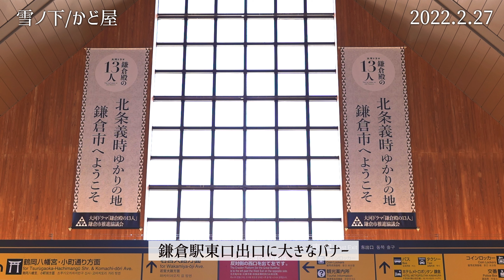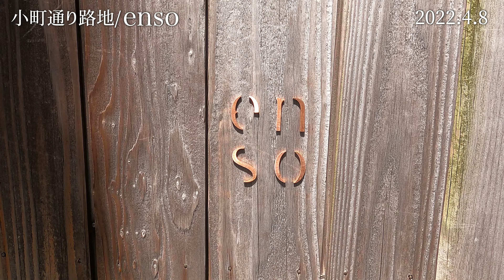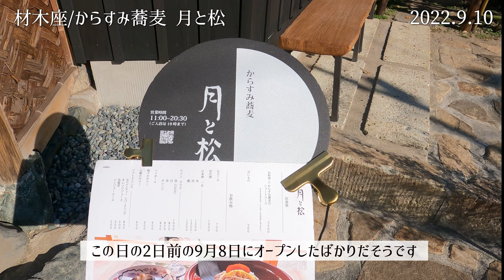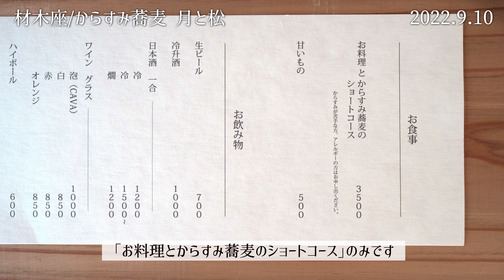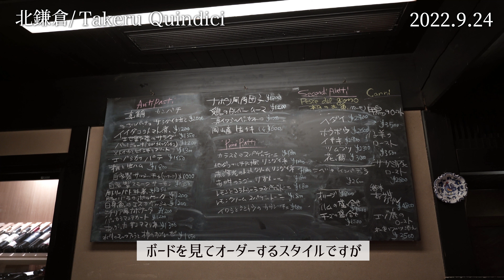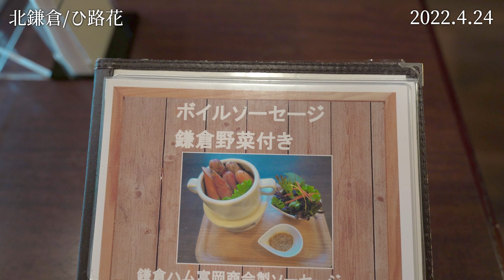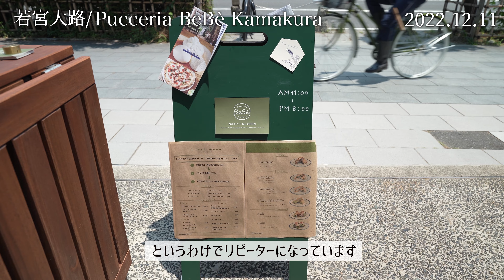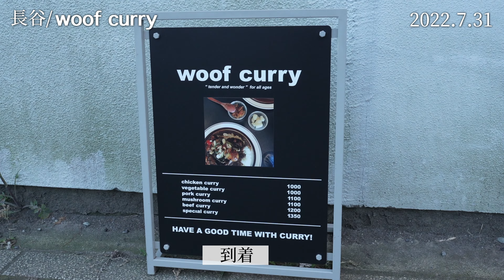【鎌倉 おすすめランチ・ディナー８選】2022年カフェ巡り・食べ歩きまとめ PART3｜KAMAKURA DIARY Vlog No.118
鎌倉のおすすめランチ・ディナー8選です。2022年に利用したお店をご紹介。どちらも素晴らしく自信を持ってお勧めできるところばかりです。ぜひ最後までお楽しみください。
＊各店の営業時間や休日についてはお店のホームページやInstagramアカウントでご確認ください。

・00:00　大蔵御所跡 古民家イタリアン かど屋
・03:20　小町通り路地 enso（エンソウ）
・10:30　材木座 からすみ蕎麦 月と松
・15:57　北鎌倉 Takeru Quindici タケル クインディチ
・20:43　北鎌倉 甘味 ひ路花
・24:54　若宮大路 Pucceria BeBè Kamakura
・26:43　長谷 ANTICO RONDINO / アンティコ･ロンディーノ
・30:32　長谷 woof curry

【 鎌倉DIARY Vlog 】
鎌倉在住歴26年の一市民による地元散策動画日記です。「鎌倉の今」の紹介になればと思っています。
趣味のカフェ・レストラン巡りのみならず、四季折々の風景も織り交ぜてVlogにしています。
鎌倉観光をご予定の方、鎌倉ファン、リピーター、地元市民の方々などにお楽しみいただき、鎌倉散策の参考にしていただけますと幸いです。

【MUSIC】
メインはこちら
・Artlist（↓年間契約で、無料追加2ヶ月のお得なプラン）

【関連動画】
【鎌倉/2022年 おしゃれカフェ７選】2022年カフェ巡り・食べ歩きまとめ PART2｜KAMAKURA DIARY Vlog No.117

【鎌倉/古民家カフェ５選③】2022年カフェ巡り・食べ歩きまとめ PART1｜KAMAKURA DIARY Vlog No.116

鎌倉Vlog 北鎌倉 古民家イタリアン｜タケル クインディチ｜紅葉｜KAMAKURA DIARY Vlog No.115

【鎌倉/おすすめ朝食7選】叙序圓｜小町 朝ごはん｜朝食屋COBAKABA｜エキゾチカ｜鎌倉青山｜ヨリドコロ｜Pacific BAKERY｜KAMAKURA DIARY Vlog No.114

【鎌倉/御成通り おすすめランチ5選】ベルグフェルド 御成店｜レストラン キビヤ｜ラッテリア ベベ｜レガレヴ｜ビストロ オランジュ｜KAMAKURA DIARY Vlog No.113

鎌倉/海街カフェ７選② 2021年下半期 カフェ巡りまとめ｜KAMAKURA DIARY Vlog No.98

鎌倉/海街カフェ７選①〜2021年上半期 カフェ巡りまとめ｜KAMAKURA DIARY Vlog No.76

鎌倉/おすすめランチ13選　2020年〜2021年 食べ巡りまとめ｜KAMAKURA DIARY Vlog No.94

鎌倉/おすすめカフェ13選　2021年後半 カフェ巡りまとめ PART1｜KAMAKURA DIARY Vlog No.93

北鎌倉/おすすめカフェ•ランチ13選　2021年後半 カフェ巡りまとめ PART3｜KAMAKURA DIARY Vlog No.95

鎌倉/古民家カフェ５選　2021年上半期 カフェ巡りまとめ PART1｜KAMAKURA DIARY Vlog No.73

鎌倉長谷/おすすめカフェ６選　2021年上半期 カフェ巡りまとめ PART2｜KAMAKURA DIARY Vlog No.74

鎌倉/おすすめカフェ10選　2021年上半期 カフェ巡りまとめ PART3｜KAMAKURA DIARY Vlog No.75

鎌倉/ガーデンカフェ•レストラン5選　2020年〜2021年 カフェ•レストラン巡りまとめ｜KAMAKURA DIARY Vlog No.88

【撮影機材】
‹カメラ›
・メインカメラ SONY α7c：
・レンズ SONY 20mm F1.8：
・アクションカム GOPRO HERO 9 BLACK

・マイク SENNHEISER MKE200：
・テーブル三脚 SIRUI 3T-35K：
・ジンバル ZHIYUN CRANE M2S
・Ulanzi Falcam F38 Quick Release Plate For Zhiyun Crane M3

【編集機材、編集ソフト】
・M1 MacBook Air（8GPU,16MB,1TB）